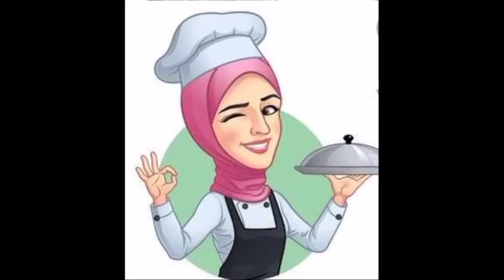സേമിയ പായസം/ ഒന്ന് ഇങ്ങനെ ഉണ്ടാക്കി നോക്കൂ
സൂപ്പർ ടേസ്റ്റിൽ സേമിയ പായസം